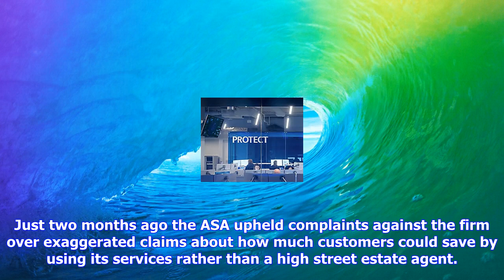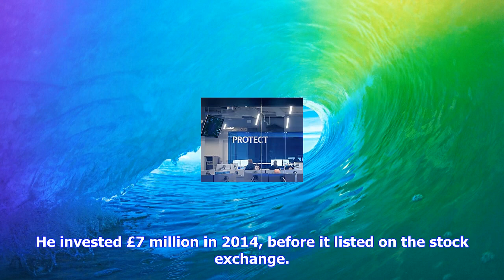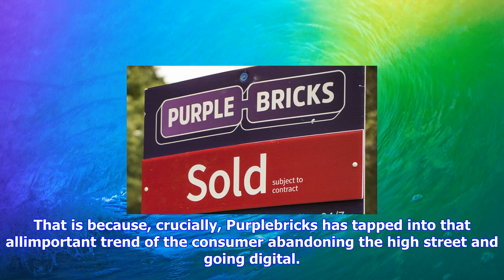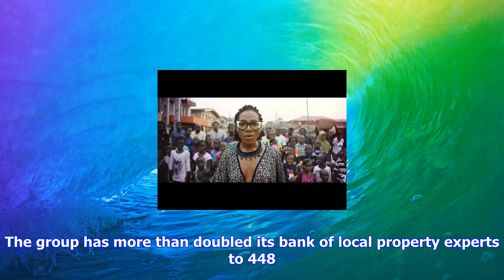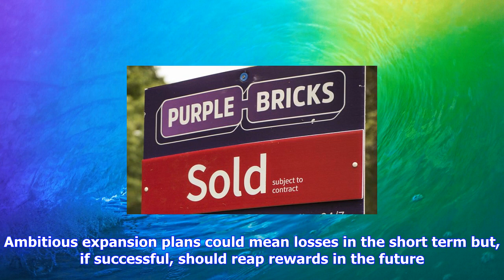Breaking News | Midas share tips: purplebricks is set for us push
Midas share tips: purplebricks is set for us push

Published 1652 EDT, 16 September 2017 Updated 1652 EDT, 16 September 2017 Sign of the times Michael ...